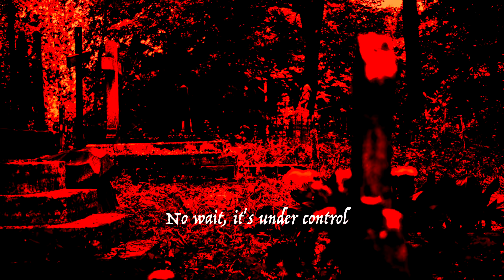Bad Marriage - The Pennyman (OFFICIAL LYRIC VIDEO)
*Song Produced/Mixed/Recorded by Mike Fitz Music
*Mastered by Mike Fitz Mastering
*Video by Sketchygoat